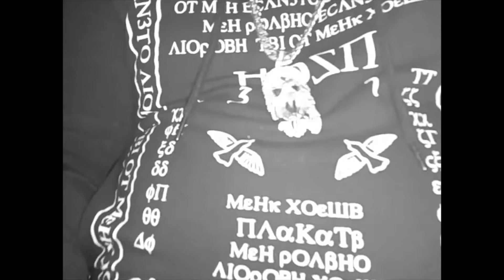All About The Money (ft. Puzzle, Envito, Semi & Marv Cartel) *snippet*